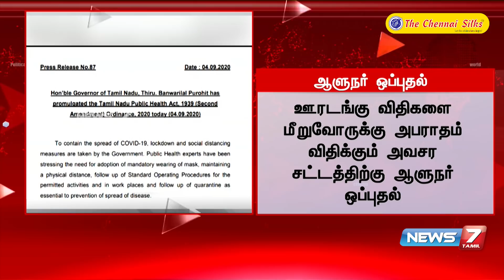BREAKING : ஊரடங்கு விதிகளை மீறுவோருக்கு அபராதம் விதிக்கும் அவசர சட்டத்திற்கு ஆளுநர் ஒப்புதல்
BREAKING : ஊரடங்கு விதிகளை மீறுவோருக்கு அபராதம் விதிக்கும் அவசர சட்டத்திற்கு ஆளுநர் ஒப்புதல் : Detailed Report